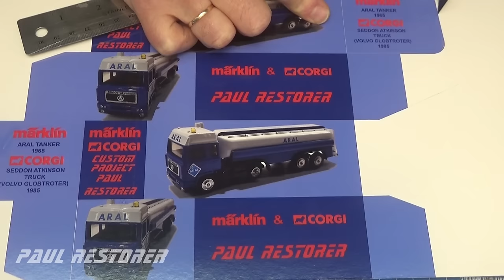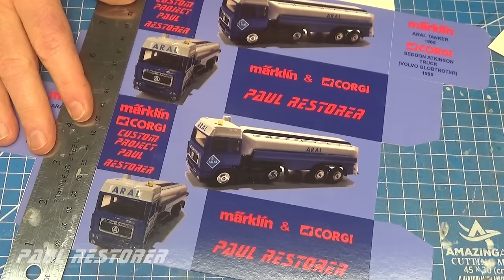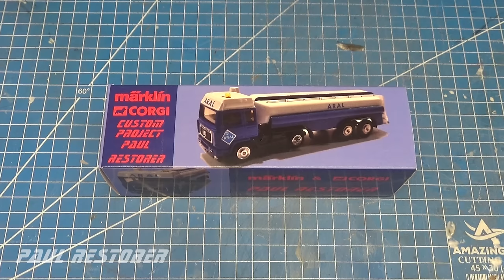Cysterna Marklin i ciągnik siodłowy Corgi. Kompletna custom renowacja.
Cysternę do tego projektu otrzymałem od przyjaciela Michaela z Niemiec. Brakowało do niej ciągnika siodłowego firmy Marklin. Ja dobrałem dużo młodszy ciągnik siodłowy z lat 1980 firmy Corgi. Był to Seddon Atkinson, sprzedawany również przez Corgi jako Volvo Globetrotter. Ja postanowiłem wykonać Custom, który połączył te obie części w barwach firmy Aral. Naczepa cysterny oryginalnie była malowana w kolorach Ara, więc gdybym kiedyś zdobył oryginalny siodłowy Mercedesa Marklin, to będę mógł mieć kompletny model. Ciężarówka firmy Corgi miała koła niepasujące do epoki. Dlatego zrobiłem nowe koła odpowiedniej wielkości z aluminiowymi felgami. Ja wykonałem również kilka prac uszlachetniających, bo ciągnik z lat 1980 był wykonany w technologii budżetowej. Cięto wiele kosztów. Ja przyozdobiłem model kryształowymi reflektorami oraz wykonałem lampę sygnalizacyjną na dachu. Po skończeniu projektu zrobiłem pudełko dedykowane do tego modelu. Dziękuję za obejrzenie filmu, filmy z naprawą autek publikuję we wtorki i soboty.  W filmie można włączyć napisy w języku polskim z komentarzem do czynności.